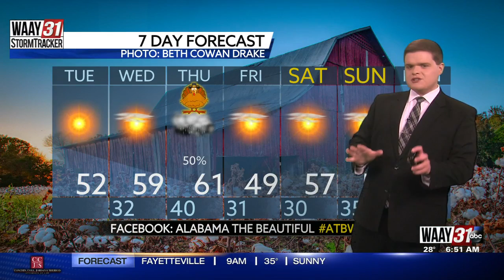Carson's Tuesday Morning Forecast 11/23